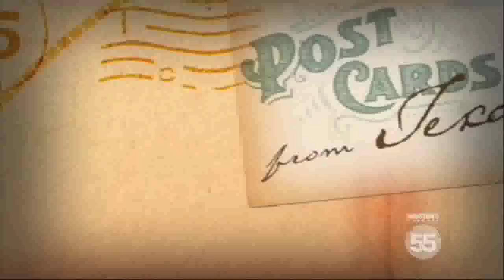The History of Houston Ballet, part I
Courtesy of: Postcards from Texas  KTBU-TV; and Houston Arts and Media.